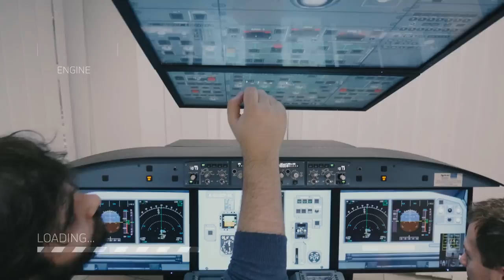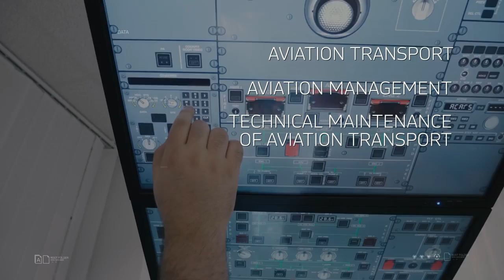Welcome to the TSI – The Transport and Telecommunication Institute!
Инженерное образование в латвийском университете TSI.